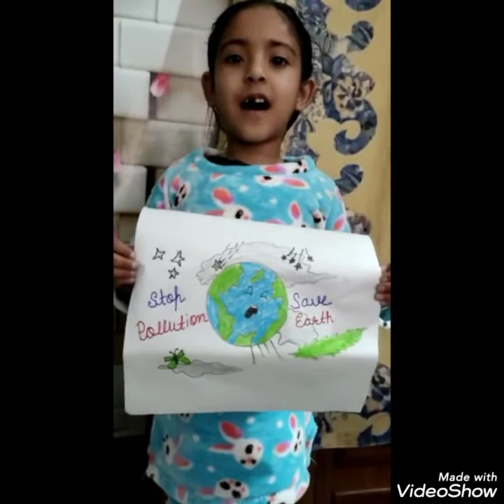Vardhman International Public School awares about Stop Pollution Day